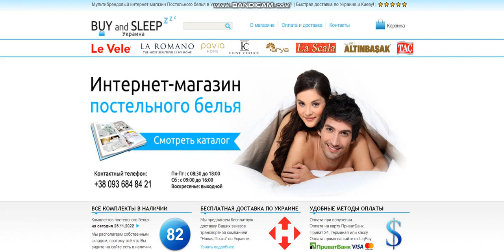Купити Постільну Білизну | BUY and SLEEP в Україні